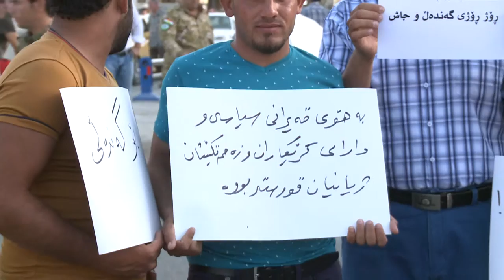خانه‌قین .. وه‌ك خۆی ..خۆپیشاندانی حزبی شیوعی بۆ پشتگیری له‌دابینكردنی موچه‌ی فه‌رمانبه‌ران